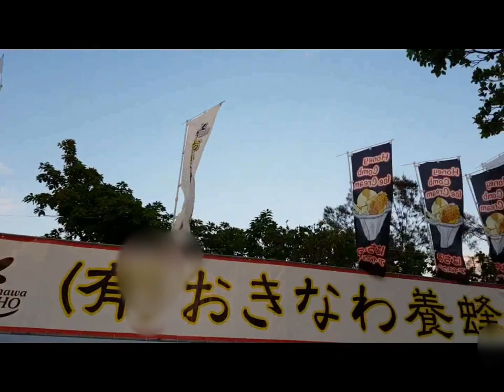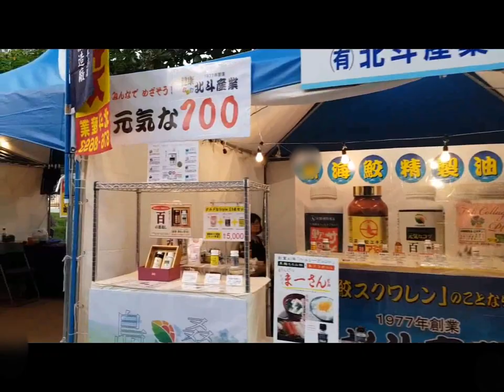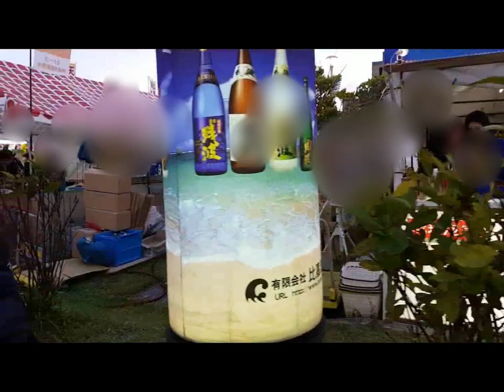오키나와 가족여행 Vlog 넷째날 3편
오키나와 나하시내 마쯔리 행사에 갔습니다.
렌터카 하루 일찍 반납하고 모노레일 타고가다가
사람들이 많이 가서 가봤는데
오키나와 사람들 다 모였더군요

촬영장비; 오스모모바일2